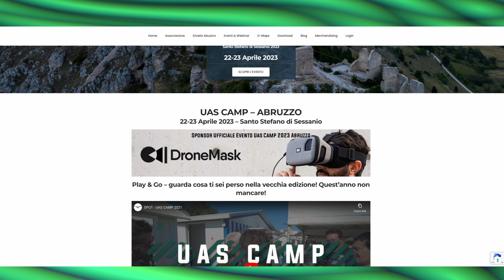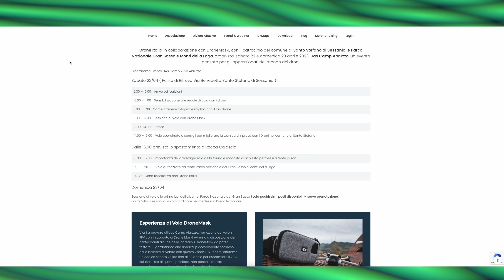Evento DRONE in Abruzzo! Voliamo sul PARCO NAZIONALE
Scopri l'evento qui sotto.

Finalmente potremmo farvi volare sui Parchi Nazionali. Inizieremo nel Parco Nazionale Gran Sasso e Monti della Laga, ma sarà soltanto l'inizio. Con noi ci si diverte, si apprende e si vola dove altri non possono normalmente farlo.

Questo ovviamente è un tentativo di avvicinamento tra i parchi e il mondo dei droni. L'associazione Drone Italia ASD apre finalmente un dialogo costruttivo.